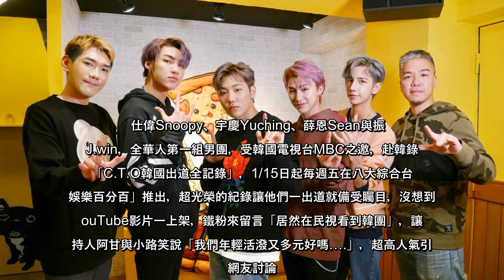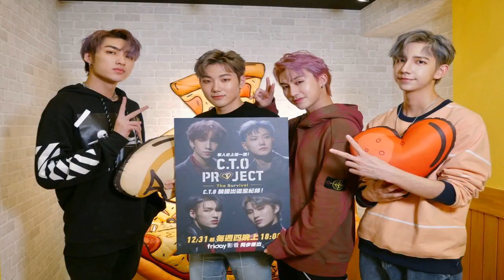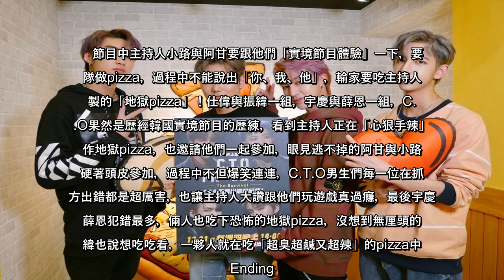C.T.O隔離14天 有人瘦5公斤有人寫歌寫半天只寫出2個字